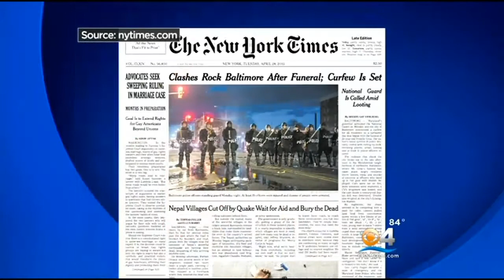Baltimore Crews Working To Clean Up Damage After Widespread Riots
Nearly 200 people were arrested and at least 15 police officers were hurt in the Baltimore riots on Monday. Now city crews are working to clean up the damage.